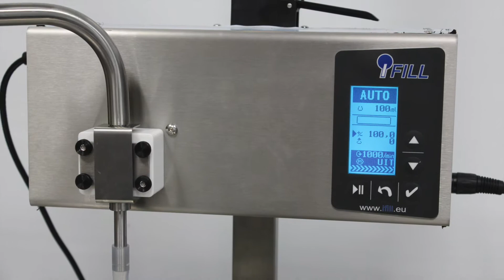iFill liquid siliconenolie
Vulmachine iFiil Liquid. Siliconenolie100 ml vullen in glazen flesjes.